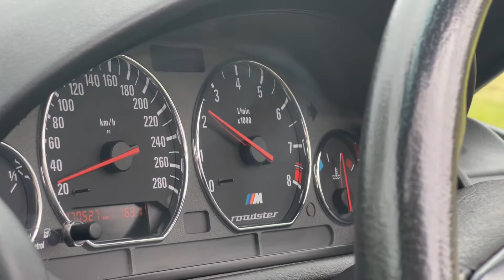1998 BMW M Roadster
Oldtimer Australia is delighted to offer for sale an Australian delivered, factory right hand drive 1998 BMW M Roadster.